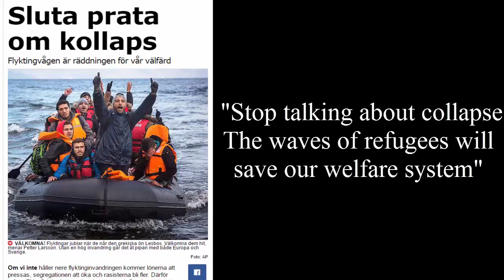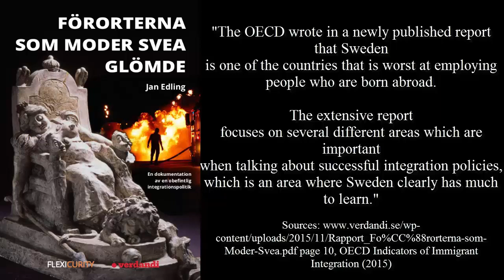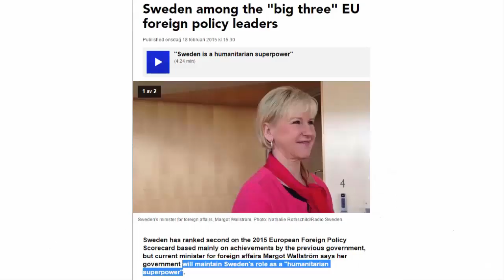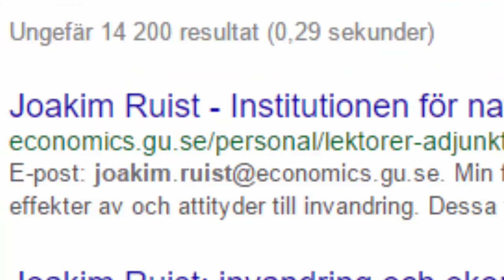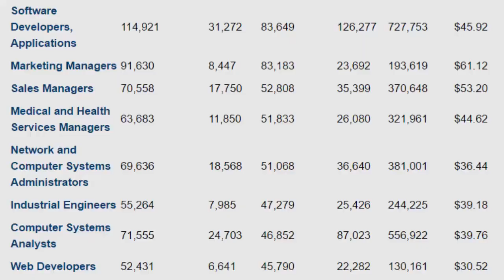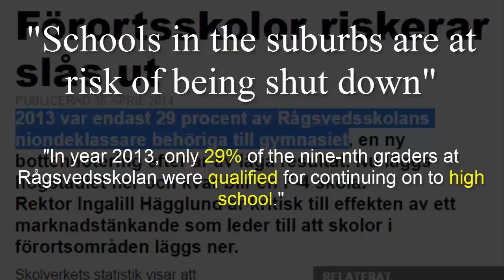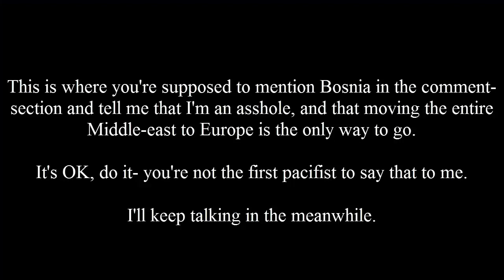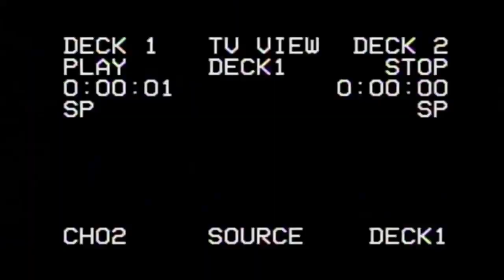Swedish journalist: "Refugees are profitable"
It's been a while since my last video and I'm compensating here with a long video full of idiocy.
A liberal journalist who's been spewing lies about refugees all over the place get's called out by a fellow liberal- he then (of course) pulls a hissy fit, and I'm now going to read his response where he passionately defends the notion of refugees being financially beneficial for Sweden.

Worth reading:
(Great background article about the swedish immigration debate written by economist Tino Sanandaji)